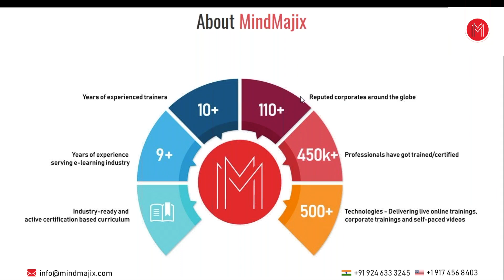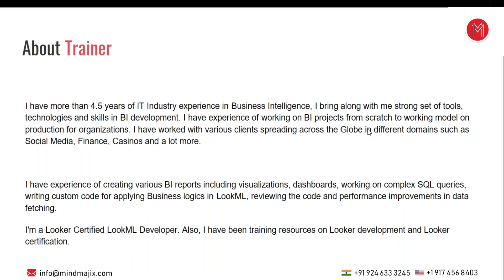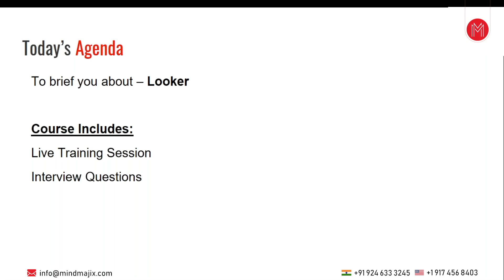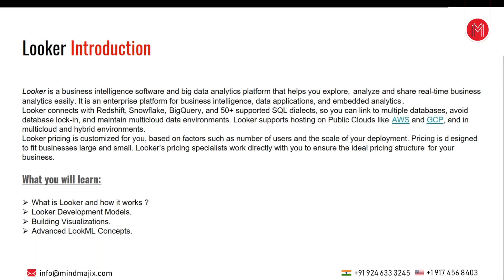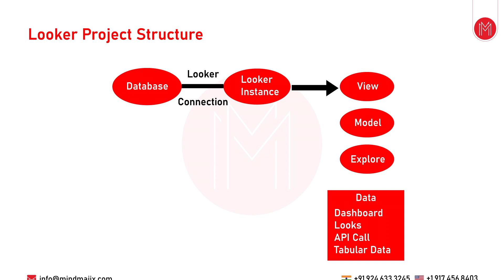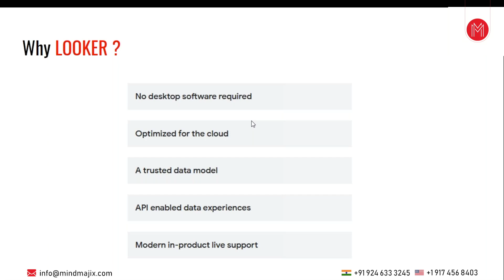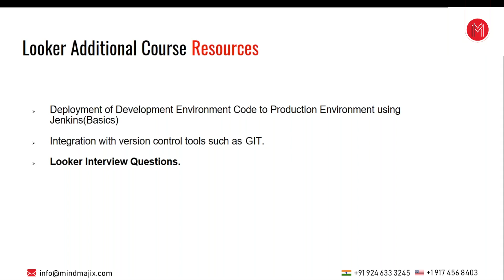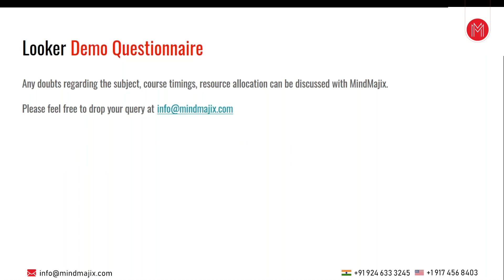Looker Training | Looker Certification Course Online | Looker Tutorial For Beginners | MindMajix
Mindmajix video sessions on Looker online training for both freshers and experienced will help you to learn the basic concepts like report development fundamentals, building personalized reports, saving reports, dimensions, and tables. Our trainers included two live projects to provide you with hands-on knowledge of Star Schema, Snowflake Schema, SQL runner, Fied parameters, Creating LookML Dashboard, and different visualizations.

🧾 Some Of The Topics Discussed In This Looker Training:

0:00:00 Introduction to Mindmajix
0:02:16 Today Agenda
0:04:39 Introduction to Looker
0:05:15 Looker Course Curriculum
0:05:50 Looker Project Structure
0:07:58 Why Looker?
0:09:22 Looker Certification
0:10:04 Projects We Demonstrate
0:10:23 Additional Course Resources
0:10:52 Demo Questionnaire

🔵 About Looker Training

Mindmajix's training on Looker imparts you the required skills for achieving a good position in the career. Industry experts training makes you gain proficiency in the Looker course at your favorable timings. By the end of this training, your understanding of Looker attains another level.
Through this training, you can earn a practical understanding of concepts like web analytics, product analytics, Ad Hoc-data exploration, Git version control, RESTful API, funnel reporting, Looker 4, LookVR, Looker Data Actions, etc. Our consistent live support leads you to clear your doubts instantaneously. Real-time projects recommended by our instructors make you get to experience the real-time environment.

🔵 Why should you learn Looker?

Looker training injects you the knowledge of business intelligence tools and big data analytics, and it will give an overview of the client in every perspective by using the database. So, many companies are recruiting looker professionals. The average salary of a looker developer is around $77,955 per annum.

📢 Skills Covered:

✅ Understand the concepts like Data analytics, Marketing analytics.
✅ Master the concepts like Looker working, Looker features.
✅ Learn Looker advanced features and LookML.

🔑 KeyFeatures :

👉 24/7 Support.
👉 Real-life Projects.
👉 Get Certified.